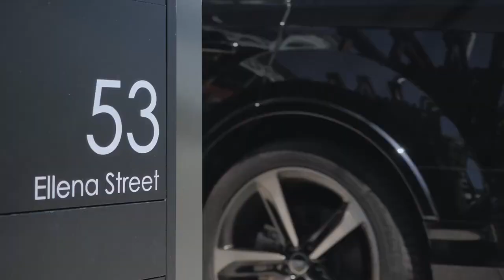53 Ellena Street